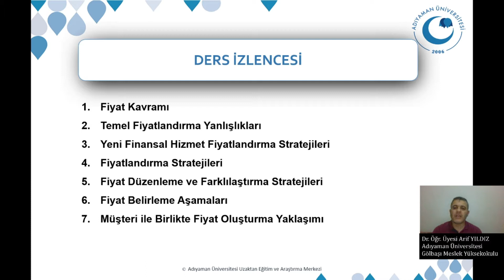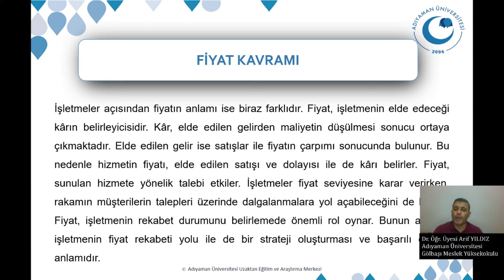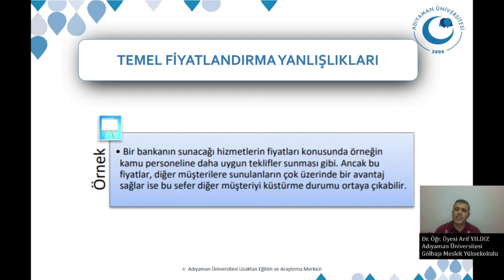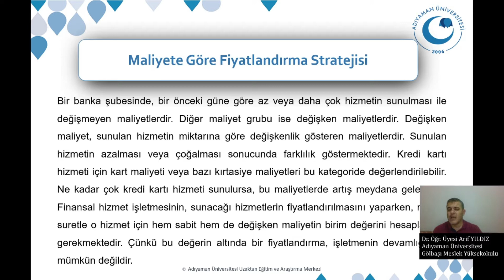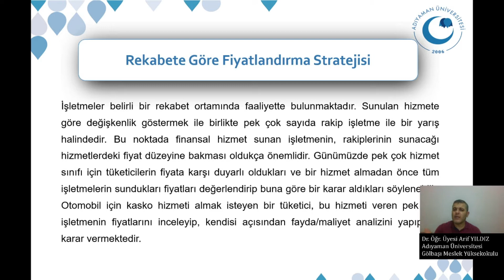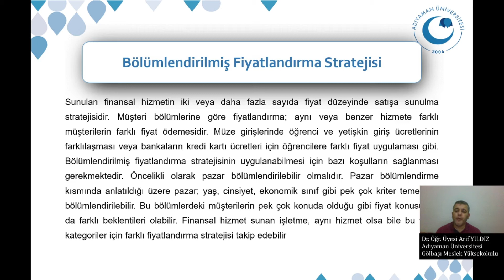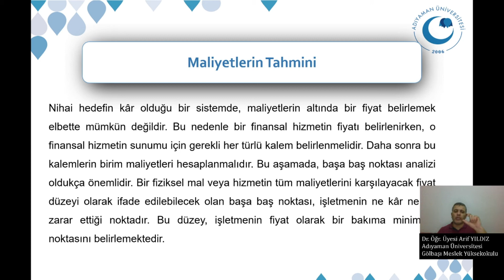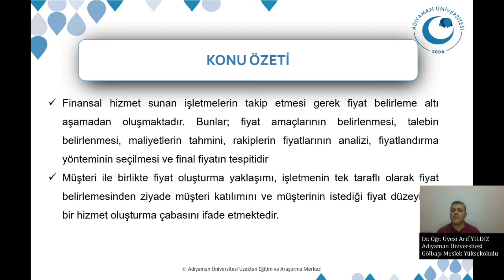FİNANSAL ÜRÜN VE HİZMET PAZARLAMASI - Finansal Hizmet Pazarlamasında Fiyat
Adıyaman Üniversitesi, Gölbaşı Meslek Yüksekokulu, Finansal Ürün ve Hizmet Pazarlaması dersi kapsamında hazırlanmıştır.